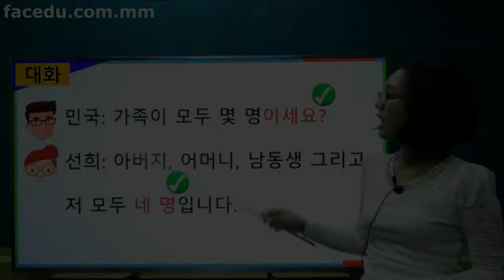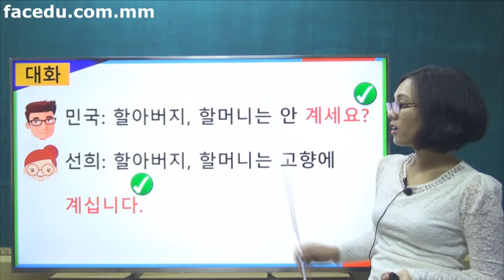Korean Speaking Basic 1 10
မဂၤလာပါ အခုတစ္ပတ္ရဲ့ ကိုရီးယားဘာသာ အေျခခံစကားေျပာအပိုင္း (1-10) မွာေတာ့

ေဆြမ်ိဳး မိတ္ေဆြေတြကို ဘယ္လိုေခၚမလဲ တစ္ဖက္သားကို

ဘယ္လိုယဥ္ယဥ္ေက်းေက်း ေျပာဆိုမလဲဆိုတာနဲ ့ (1) ကေန (10) ဂဏန္းေတြကို

ဘယ္လိုေရတြက္ရမလဲဆိုတာေတြကို သင္ၾကားေပးထားတာျဖစ္ပါတယ္

(ကိုယ္တိုင္ေလ့လာျပီးရင္ တျခားမိတ္ေဆြေတြအတြက္ ျပန္ share ေပးဖို ့မေမ့နဲ ့ေနာ္။)

FACEDU ရဲ့ ကိုရီးယားဘာသာအေျခခံစကားေျပာအပိုင္းမွာေတာ့ Video အပိုင္း (80) ပါ၀င္မွာျဖစ္ျပီး စကားေျပာရာမွာ "ကိုရီးယားသဒၵါ" ေတြကို ဘယ္လိုမ်ိဳးထည့္သြင္း အသံုးျပဳနိုင္လဲ ဆိုတာကို သင္ၾကားေပးထားတာျဖစ္ပါတယ္

သင္ခန္းစာအျပည့္အစံုေလ့လာလိုသူမ်ားအေနျဖင့္ မွာ register လုပ္ျပီး တစ္လကို ေငြ (5000) က်ပ္နဲ ့ သင္ခန္းစာအကုန္လံုးကို ေလ့လာလို ့ရေနပါျပီ.

အေသးစိတ္သိရွိလိုပါက - 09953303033 & 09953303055 တို ့ကို အခ်ိန္မေရြးဆက္သြယ္စံုစမ္းေမးျမန္းနိုင္ပါတယ္ရွင့္။